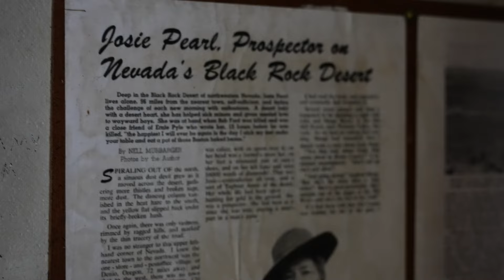Fly fishing Northern Nevada's Desert for big Tiger Trout and Exploring Mining History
Check it out as we are surprised by stumbling across some of Nevadas coolest mining claims while in search of big fish in Nevadas desert.

Follow along as we Follow us for more on instagram or check out the merchandise we have for sale on our website and find out simply who we are.